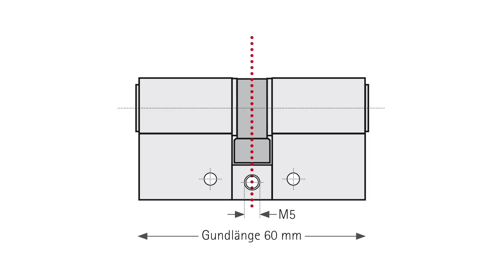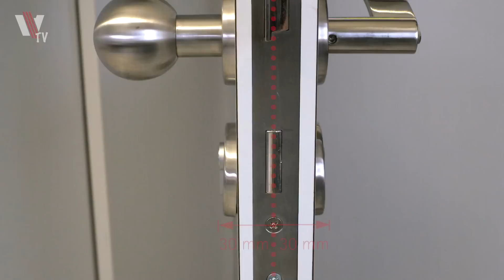Wagner-Sicherheit.de zeigt Anleitung Schließzylinder messen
Der Fachmann von Wagner Sicherheitstechnik GmbH zeigt Ihnen, wie Sie einfach und schnell die Länge Ihres Schließzylinders messen können, egal ob Sie nun nur ein Lineal, Maßstab oder Zylindermessgerät zur Hand haben. Neu Türzylinder finden Sie natürlich dann auch gleich passend in unserem großen Online-Shop.